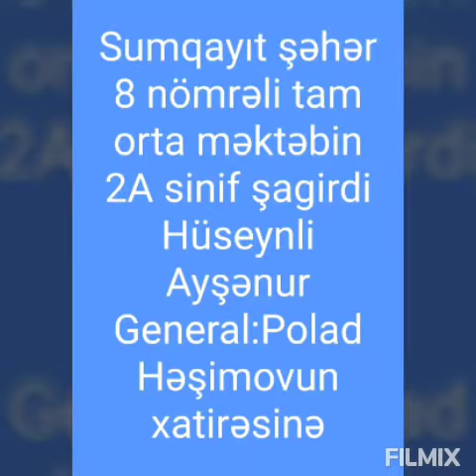Hüseynli Ayşənur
Sumqayıt şəhər 8 nömrəli tam orta məktəbin şagirdi